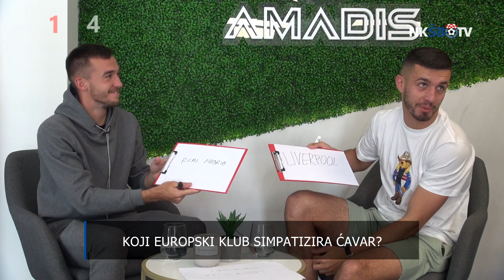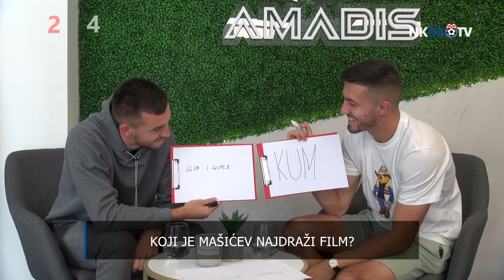Koliko poznaješ suigrača: Ćavar vs Mašić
Zabranjeno preuzimanje i emitiranje sadržaja